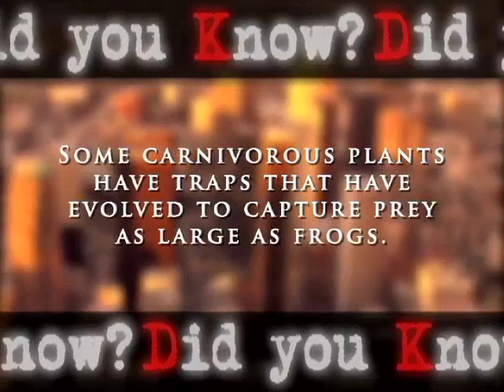impact Show 51: Carnivorous Plants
You wouldn't think to feed bugs to your average houseplant. Most people just rely on sun and water to get the greenery to grow. In this piece, we meet a few folks who pay much more attention to their plants' diets. And you'll be surprised to see just how beautiful bug eating flora can be.